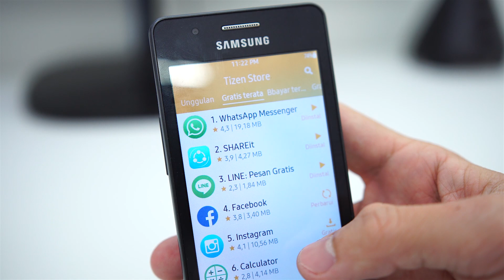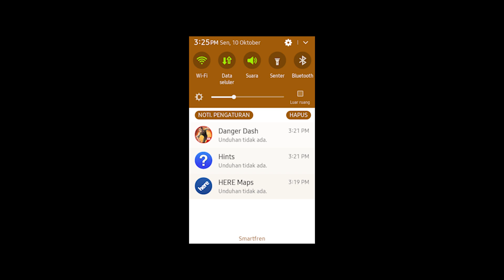5 Alasan Untuk Tidak Pilih Samsung Z2!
Samsung Z2 adalah ponsel Tizen pertama yang tidak saya rekomendasikan dengan 5 alasan utama. Berikut daftarnya.

Mau dukung Channel GadgetIn? Install aplikasi Play Store di bawah melalui link berikut: